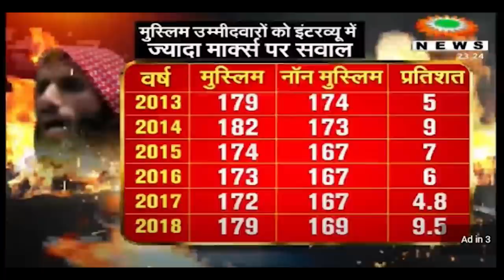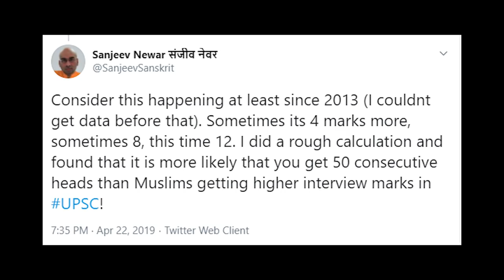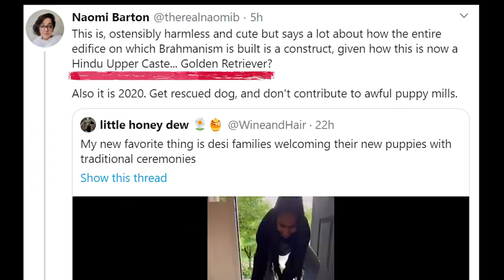Supreme Court Blocks Sudarshan TV | New Threat To Secularism??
According to the honorable Supreme Court of India, IndiaSpend's "Lynchistan" narrative is secular, calling Modi a fascist is secular, blaming Delhi violence on Hindus is secular, but Sudarshan TV claiming that Muslims get preferential treatment in UPSC recruitment is a threat to secularism and must be blocked. How do we decide what kind of insensitive comment is allowed and what isn't? Either its all allowed or it's all not allowed.